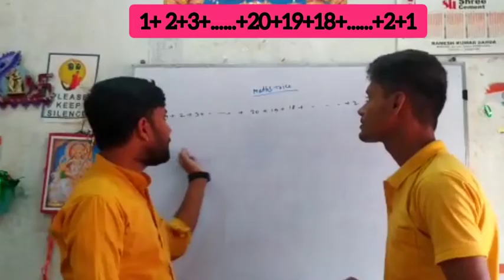New Maths Tricks //